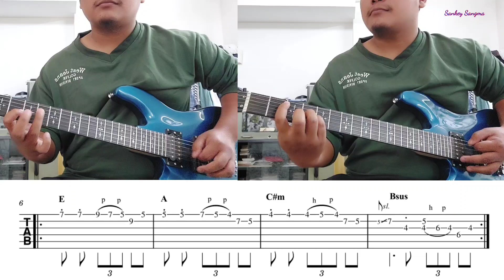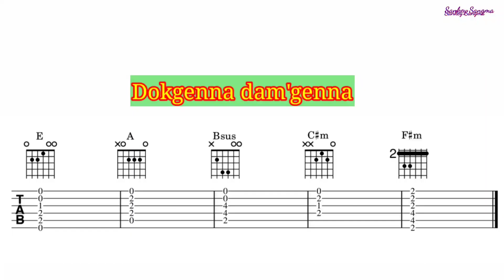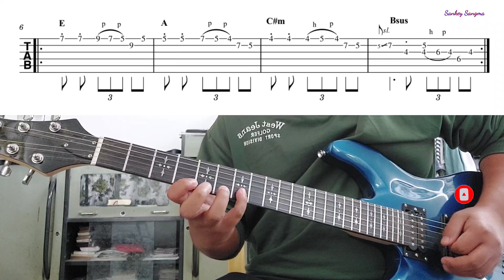Dokgenna dam'genna ~ Guitar Intro. lick Tabs, strumming lesson Garo Praise Song